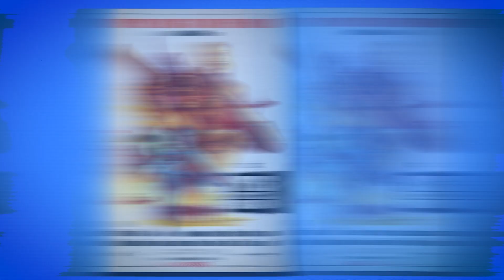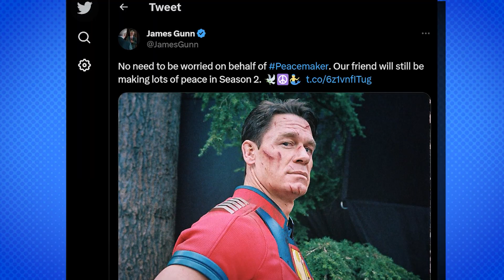James Gunn CONFIRMS Which DC Spin offs Are Canon..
Welcome back to Show Scope, today on the channel we're going to be talking about James Gunn CONFIRMS Which DC Spin offs Are Canon..if you're excited to learn more about this then make sure you watch the whole way through because you don't want to miss the details we have for you!